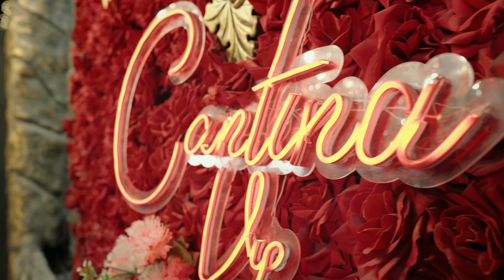Diego Ruales - Ignorante (Video Oficial)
DISCOS LAGS  es una empresa discográfica creada en la ciudad de Cali - Valle fundada el 20 de abril de 1999, trabaja por el desarrollo cultural y artístico, con una trayectoria de más de 15 años en el mercado, bajo el eslogan “El Sello de las Estrellas”, el cual nos compromete a desarrollar un trabajo sistemático en publicidad, promoción, expansión y venta que garantiza a nuestros artistas su identificación.